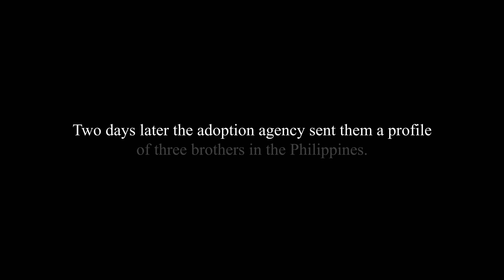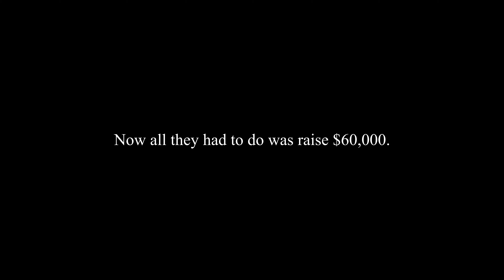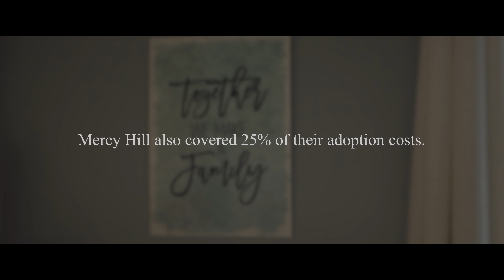A Heart for Adoption | Miguel & Brittany's Story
Watch the powerful story of how Miguel and Brittany chose to build their family through adoption and how their church community was integral to the process.

· Do you need prayer? We would love to pray for you!